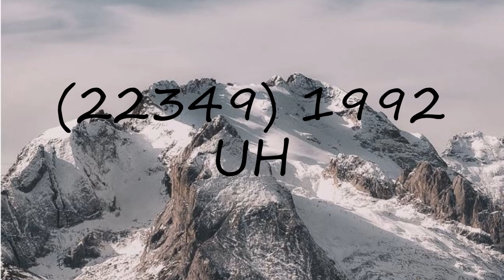How to pronounce (22349) 1992 UH?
How to pronounce (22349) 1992 UH? say (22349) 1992 UH! How to say (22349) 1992 UH. How to pronounce (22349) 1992 UH correctly.  Learn the pronounciation (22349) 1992 UH! Expand your vocabulary, learn (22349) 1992 UH word. Use this free pronunciation guide to practice words at a time. Learn for free. Thank you for viewing, please like or subscribe! hoe om te sê, si të thuash, እንዴት እንደሚናገር, wie sagt man, comment dire, come dire, como dizer, как сказать, nasıl denir, cómo decir, 怎么说,